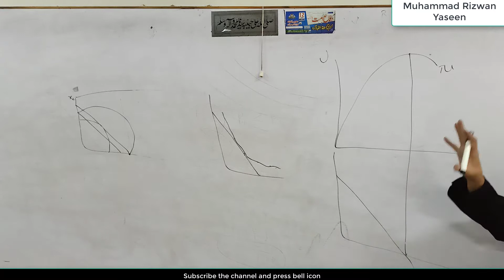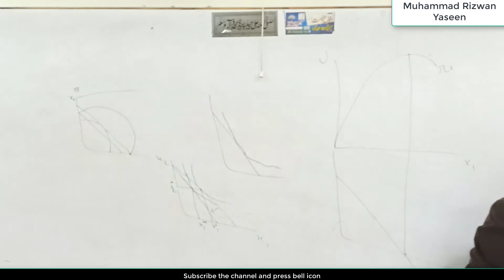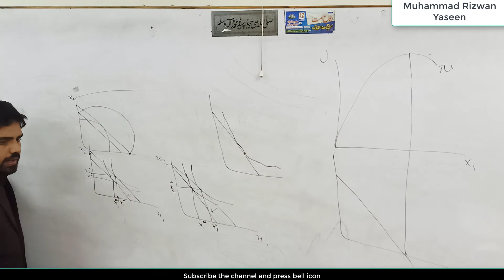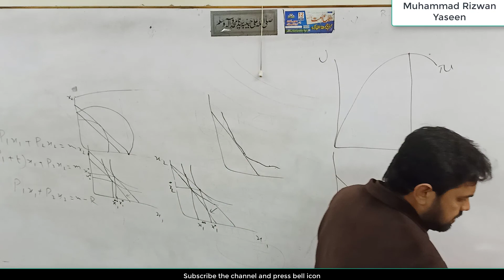Microeconomics 10: impact of quantity tax and income tax on consumer equilibrium (optimal choice)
This video explains the impact of quantity tax and income tax on consumer equilibrium (optimal choice) in Urdu/Hindi